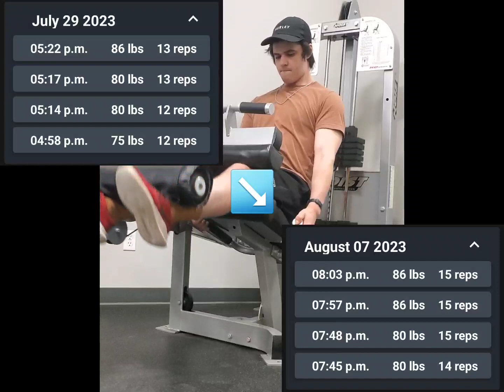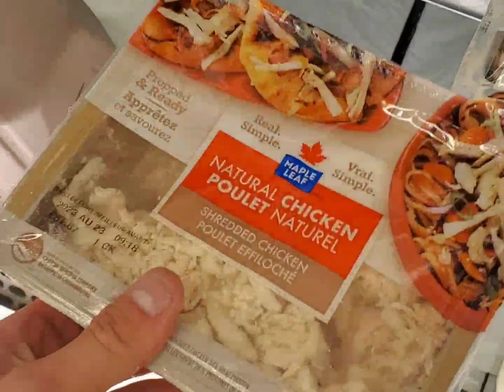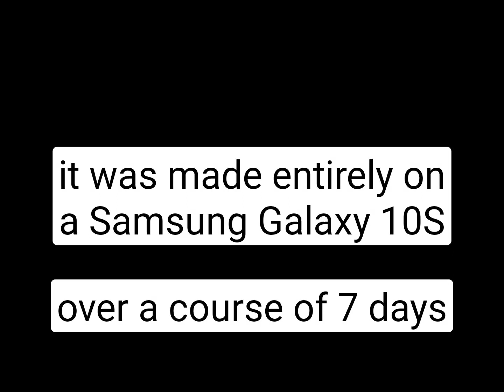SQUATTERS BEWARE... ConkFitness™ Sesh #2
perfect depth

shoutout Dwax8 for taking me to six flags